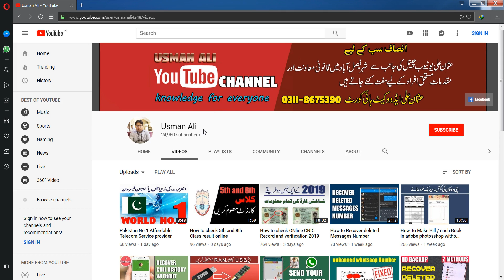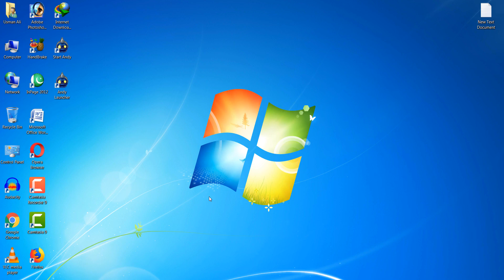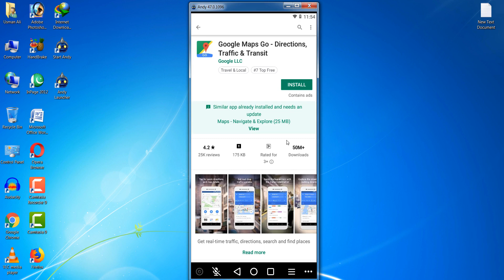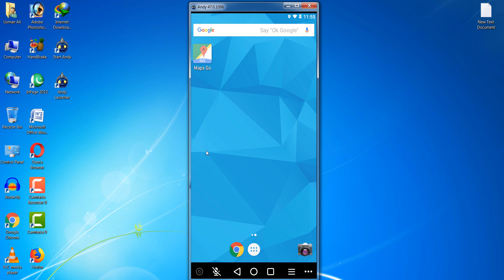How to install / use android Apps and Games on PC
In this video tutorial i will gonna show you how to use or install android mobile aaps and game in your PC in windows 7, 8, 10.